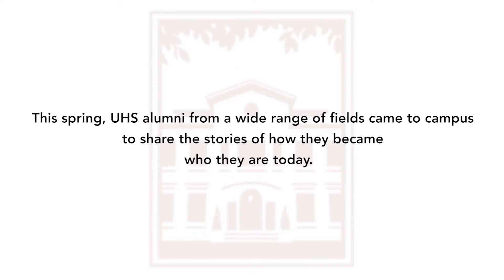UHS Alumni Career panel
Every year we invite UHS alums to come back to campus to speak with graduating seniors about how they chose their majors, graduate school, internships, and their careers.  In order of appearance:
1. Jack Chase MD FAAFP FHM; Director of Operations, Family Medicine Inpatient Service;  Co-Director, Minor Procedure Clinic at Family Health Center; Attending Physician, Supportive and Palliative Care Service; Assistant Clinical Professor, Dept of Family and Community Medicine; University of California, San Francisco
2. Kelly Johnson '94, President, 215 McCann
3. Erik Sparks '99, Vice President, Investment Banking Division, Goldman Sachs & Co. LLC
4. Jennifer Massie LCSW, MSBH '95
5. Elizabeth Hammerman '98, Senior Process Development Engineer, Novartis Pharmaceuticals; Head of Franchising Operations, Alkalign Studios
6. Anne Fung MD '89, Associate Group Medical Director, Genentech Ophthalmology Medical Affairs
7. Haregu Gaime '97, Founding and Managing Attorney of Law Offices of Haregu Gaime, Immigration Practice
8. Eric Fischer PhD ’99, Economist, Federal Reserve Bank of San Francisco